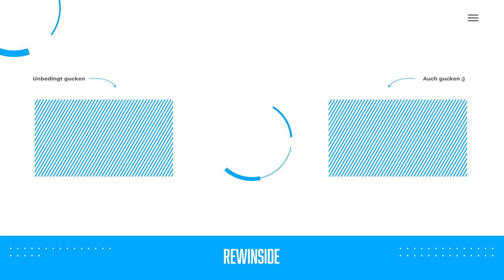Meine MITARBEITER Pranken mich mit 30 METER FAKE BUNGEE Sprung ..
Als ob er auf diesen Prank reingefallen ist..